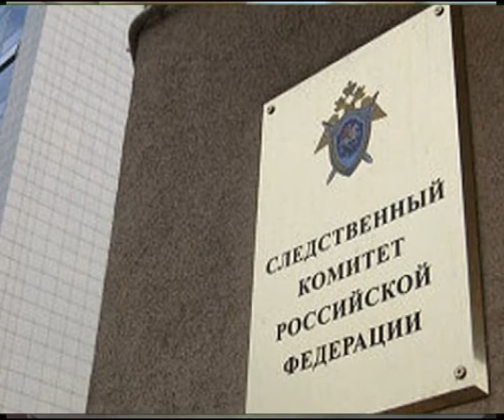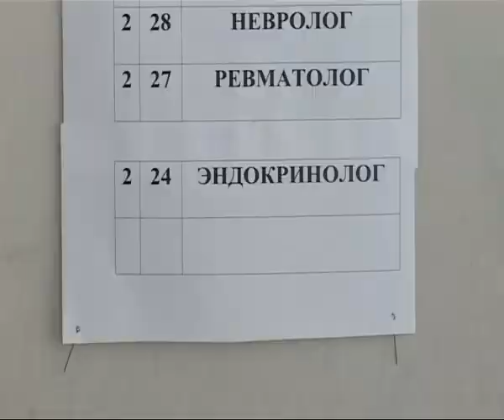Время Говорить 200613